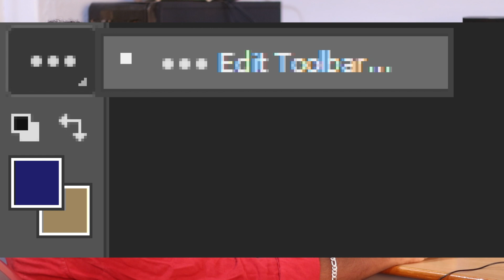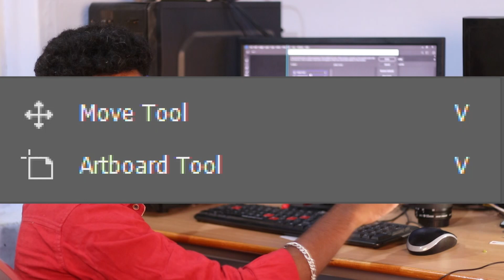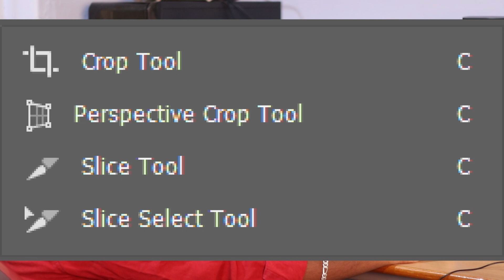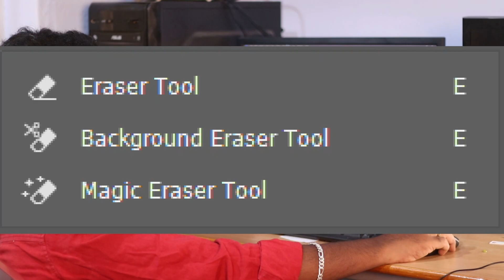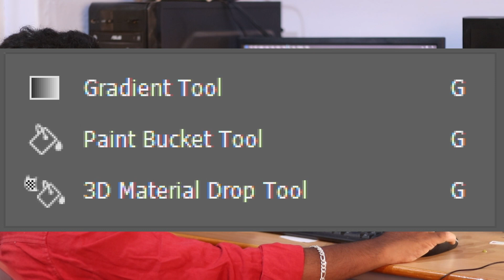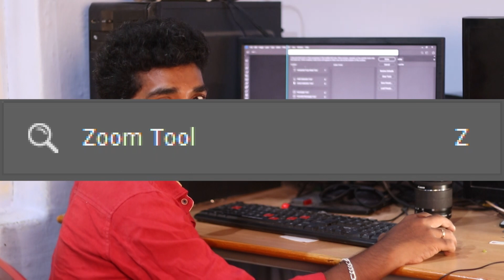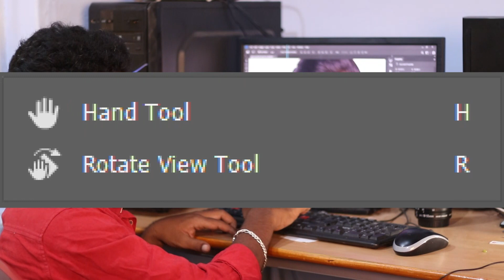Tool Shortcut Keys & Group of Tools in Tamil | Adobe Photoshop Tutorial | First Creation Studio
Tool Shortcut Keys & Group of Tools
Adobe Photoshop CC 2019 has a total of 69 tools. There are 21 groups of them. They are listed below.

1). Move Tool (V)
2). Marquee Tool (M)
3). Lesso Tool (L)
5). Quick Selection Tool (W)
6). Frame Tool (K)
7). Eyedropper Tool (I)
8). Healing Brush Tool (J)
9). Brush Tool (B)
10).Clone Stamp Tool (S)
11).History Brush Tool (Y)
12).Eraser Tool (E)
13).Gradient Tool (G)
14).Blur Tool
15).Dodge Tool (O)
16).Pen Tool (P)
17).Path Selection Tool (A)
18).Horizontal Type Tool (T)
19).Rectangle Tool (U)
20).Hand Tool (H)
21).Zoom Tool (Z)